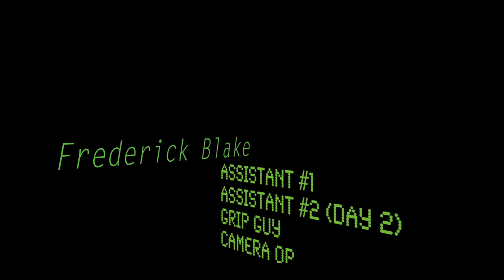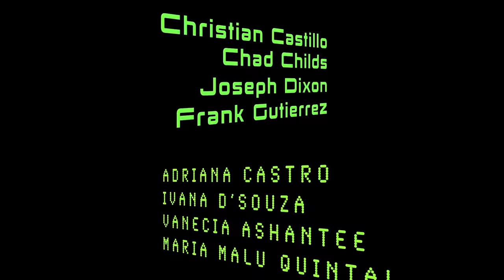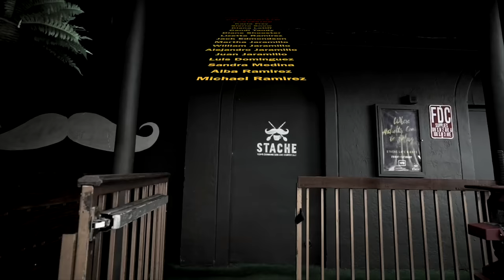Black + Creme - "Devadatta" [Short Film]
Song Written By:  Katrina Rozet Tandy
Song Produced by:  Josh Diaz + Richard Tandy
Video Produced by: N.Tandy  // FamilyUnited Ent.

Directed by:  Rozet Tandy + Alexa Caravia
Edited by: Erin Lee // Rozet Tandy

Black + Creme Music LLC // Kudoku Creatives, LLC //